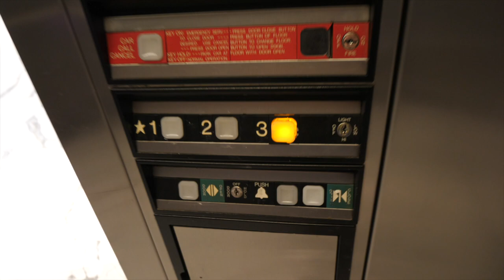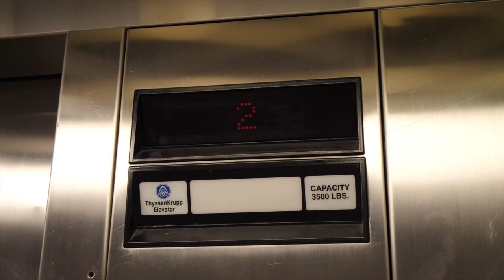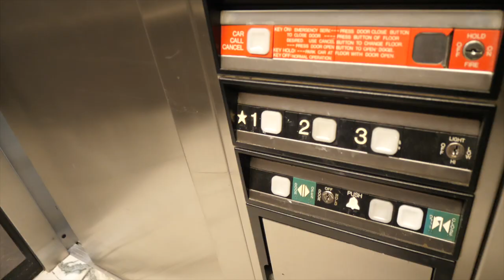New Camera Test on a Dover elevator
(October 2023) Welcome the Panasonic Lumix GH5 to Vertical Voyages. This camera will bring highly detailed video quality to us.

NOTE: This building has been confirmed to be in the process of renovation. I am contacting the manager whether or not the elevator will be modernized or what. I will let you all in on the updates on the community tab.

• 35095 Office Place, Palm Harbor, FL
• Dover/Thyssenkrupp
• Hydraulic Passanger
• Year 2001